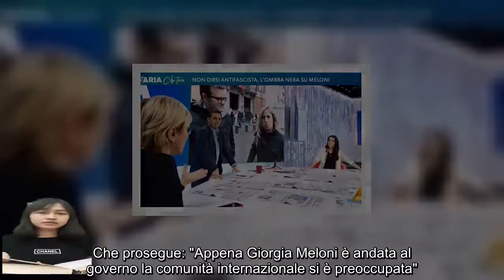Ronzulli ammutolisce Meli Perché dirsi antifascista se lo si dimostra nei fatti